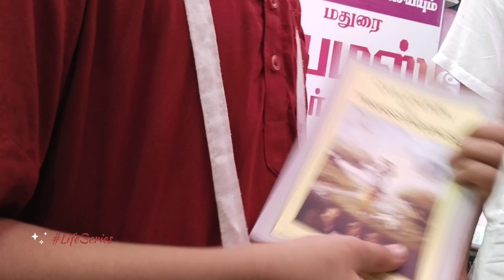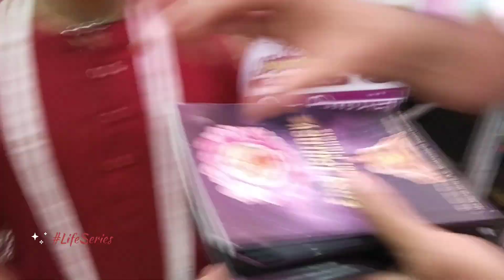একটা মন‌ ভালো করে দেওয়া ভিডিও, না দেখলে মিস করবেন, যদিও সবার‌ জন্য নয়